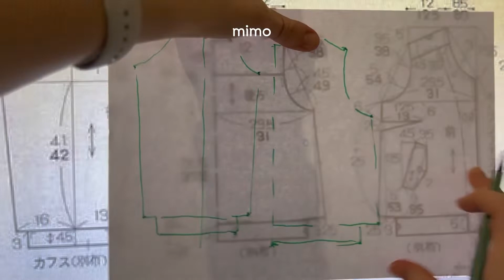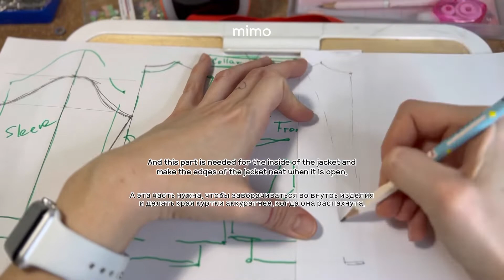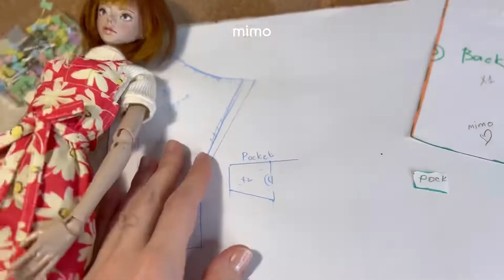How I making patterns|Как я делаю выкройки